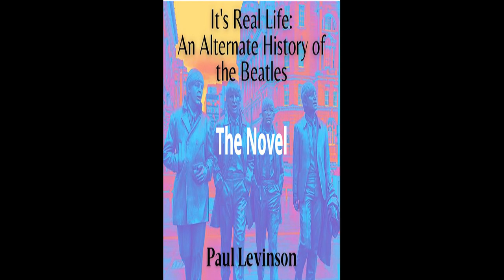A Sampler of my Novels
Featuring the Sierra Waters trilogy … The Plot to Save Socrates … It’s Real Life … The Silk Code